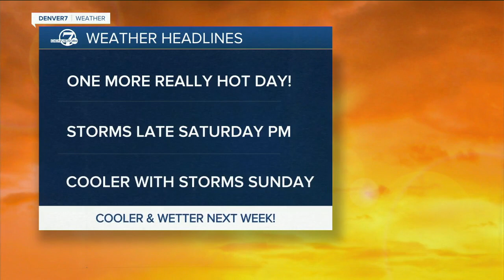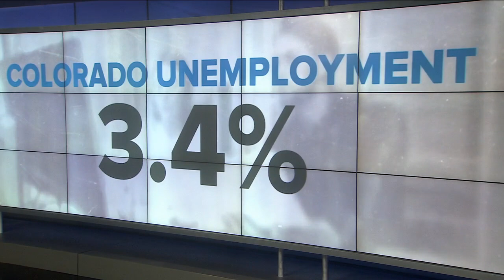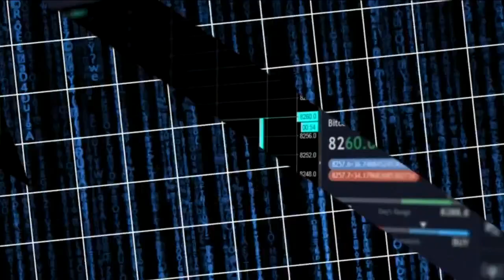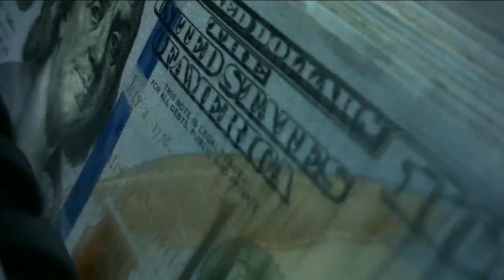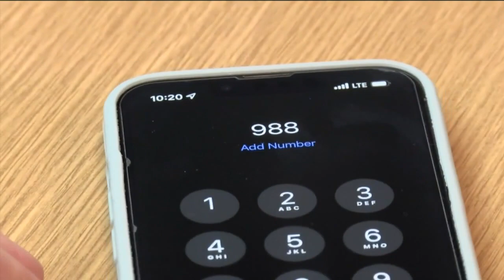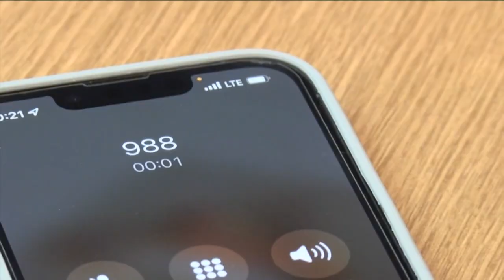Denver 7+ Colorado News Latest Headlines | July 23, 9am